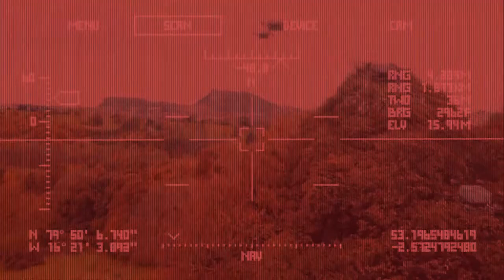Future Wars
Just trying to learn to create some music, mainly for my own amusement - track 4.

Inspired by Brad Fiedel - Reese Dreams of Future War - from The Terminator (1984). I guess it could be called a remix?